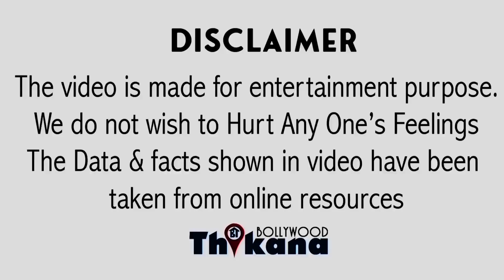Big Breaking | सीधा साधा और Cool दिखने वाला Ranbir होगा इतना घमंडी किसी ने नहीं सपने मे भी नहीं सोचा